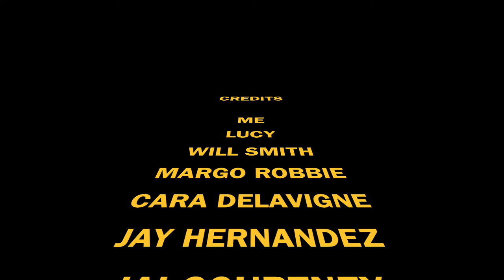John McMahon 317 Movie Review!